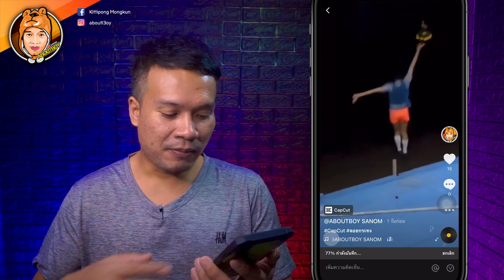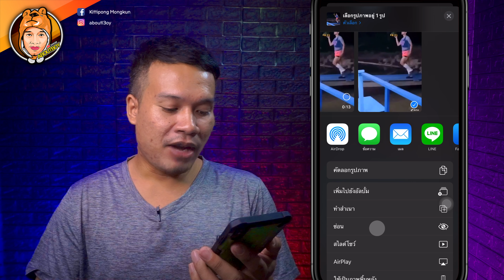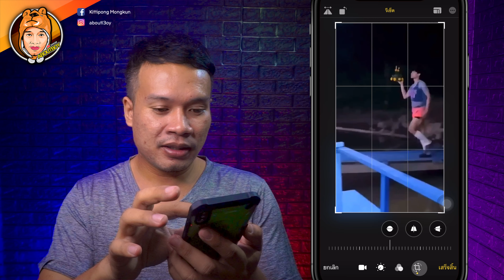โหลดคลิป TikTok ไม่มีโลโก้ ไม่มีลายน้ำติดมาด้วย iOS iPhone | ABOUTBOY SANOM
แก้โหลดแล้วเสียงหายดูคลิปนี้ได้เลยครับ

สวัสดีครับเพื่อน ๆ วันนี้ผมจะมาแนะการโหลดคลิปใน TikTok ยังไง ไม่ให้มีลายน้ำติดมาด้วย ถึงจะติดมาก็ติดมานิดเดียว

: iPhone Xs Max ( เครื่องหลัก )
: Sony A5100 ( อัดคลิป )
: Nokia 6 ( บันทึกเสียง )
: BOYA BY-M1 ( ไมค์ต่อมือถือ )
: iPadPro 2020